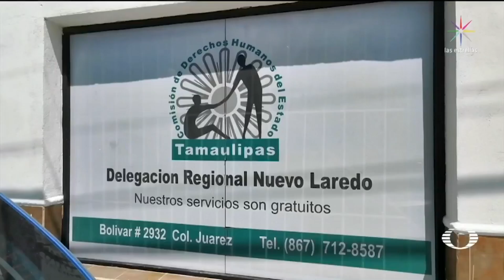Irregularidades en el caso de la balacera en Nuevo Laredo - En Punto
A 12 días de la presunta ejecución extrajudicial en Nuevo Laredo, Tamaulipas, integrantes de la CNDH no se han podido entrevistar con los elementos estatales que participaron en el operativo